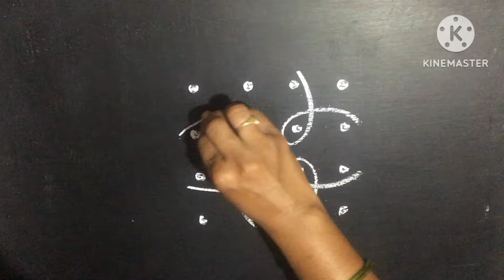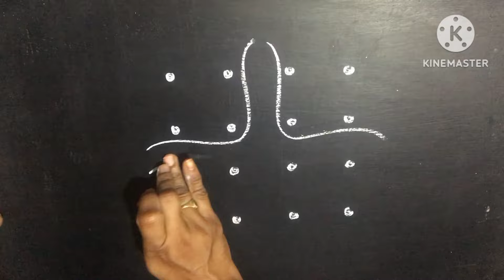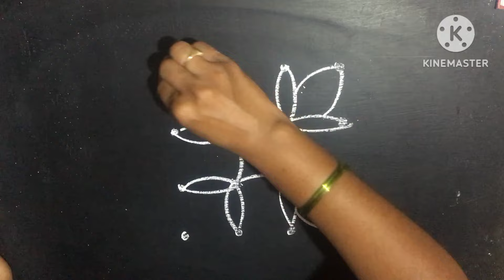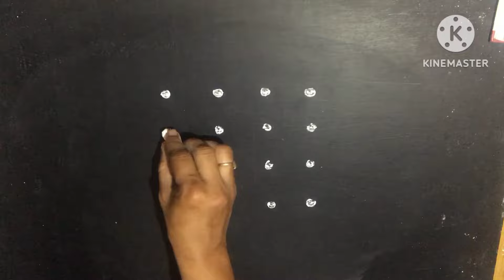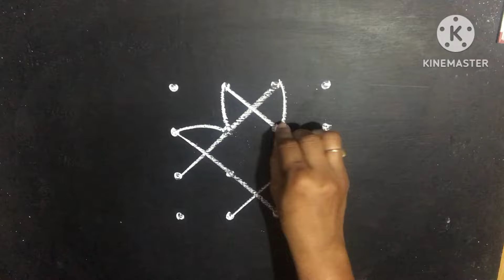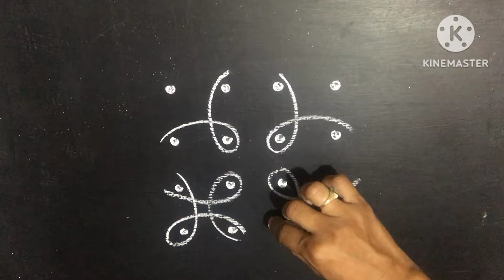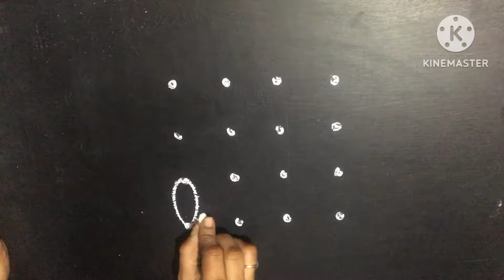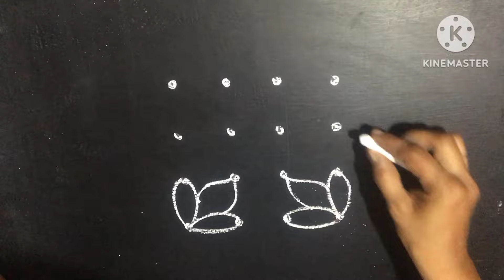Simple rangoli || easy muggulu || Chinna mugulu|| Daily kolams || padi kolams